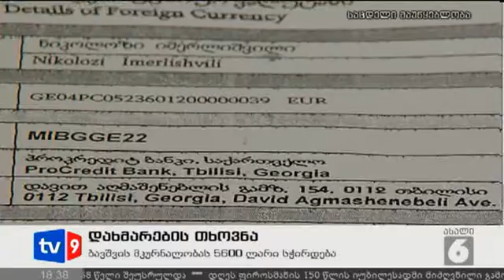ახალი 6 | დახმარების თხოვნა | 02.08.12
8 წლის ნიკუშა იმერლიშვილი და მისი ოჯახი უკვე 9 თვეა იაშვილის სახელობის  კლინიკის ონკოლოგიურ სასტუმროში ცხოვრობენ. პატარა ნიკუშას სამშობიარო ტრამვის შედეგად ცერებრალური დამბლა განუვითარდა, 8თვის წინ კი ყურის ქვეშ ჯირკვალი აღმოუჩინეს, ბიოფსიის ჩატარების შემდეგ ავთვისებიანი სიმსივნე აღმოჩნდა. ქიმიოთერაპიის 6 კურსის ჩატარების შემდეგ ბავშვის მდგომარეობა აშკარად გაუმჯობესდა, დაავადების საბოლოოდ აღმოსაკვეთად კი საჭიროა სასწრაფოდ ჩატარდეს ლაზერული დასხივება, რომელიც 5600 ლარი ჯდება. ოჯახმა მკურნალობის საფასურის გადასახდელად გაყიდა ბინა და სახელმწიფო ონკოლოგიურ პროგრამაში ჩასართველად გაუუქმდა დაზღვევაც. პატარა ნიკოლოზის დახმარების მსურველებს თანხის გადარიცხვა შეუძლიათ პროკრედიტ ბანკში მის სახელზე გახსნილ ანგარიშზე და მითითებულ ნომერზე დარეკვით, ზარის ღირებულება 1 ლარია.